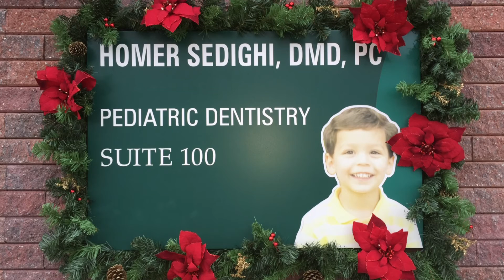Happy Holidays from Dr. Homer Sedighi and his team, Pediatric Dentist St. Louis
Dr. Homer Sedighi, Pediatric Dentist in St. Louis, presents this video

Video by